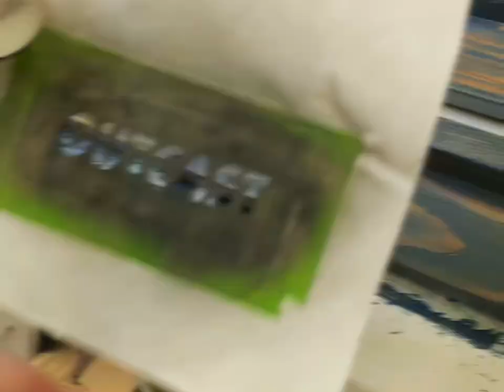Making a Castle Joint Bed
My son needed a new bed. I wanted to try out the castle joint and thought it would be a rad bed set up. I used some reclaimed Timbers I had for the whole thing. The whole build was a great challenge and I only made one crucial mistake that needed to be fixed. Do you think you can figure out what the mistake was?